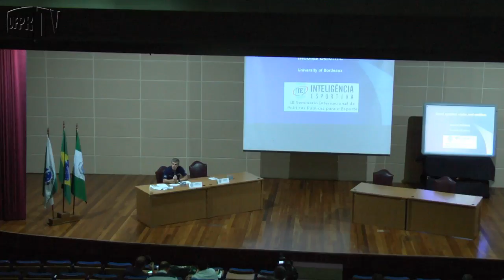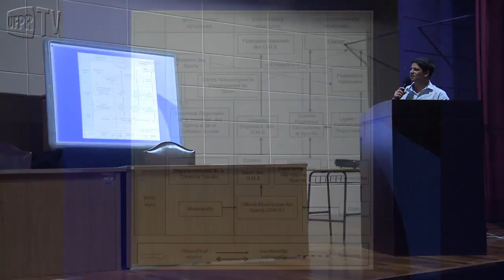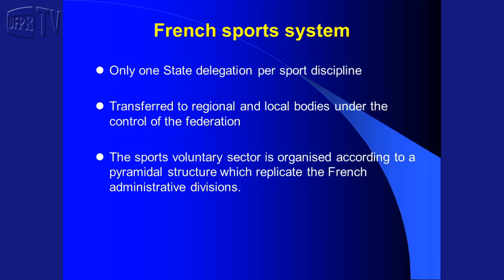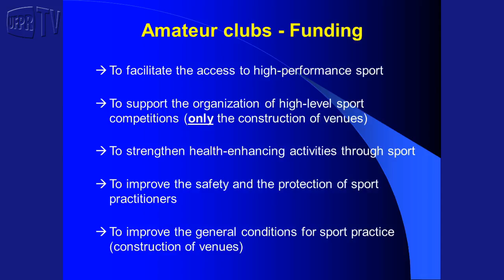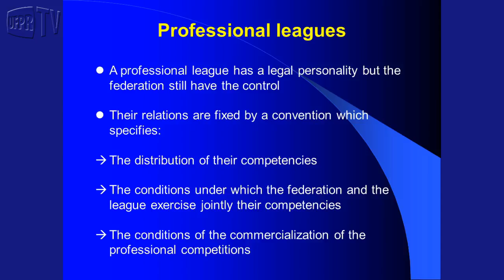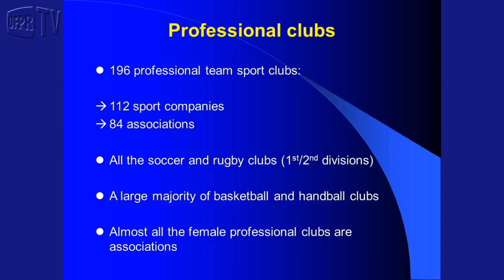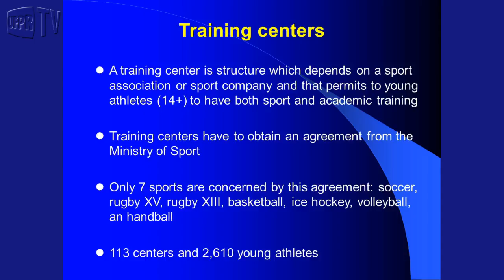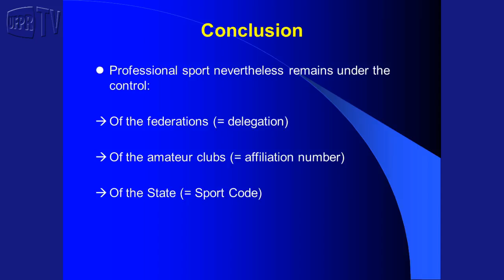III SIPPE | Palestra: Sports System: clubs and entities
*** Esta palestra tem tradução simultânea ***

O palestrante Nicolas Delorme, da Université de Bordeaux, na França, fala sobre esporte profissional e profissionalização de organizações esportivas. O moderador é Marcelo Moraes e Silva (Universidade Federal do Paraná/Inteligência Esportiva).